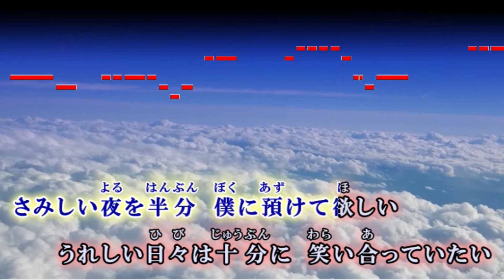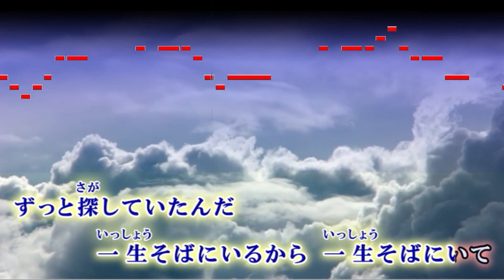【カラオケ】虹(＋4) / 菅田将暉 【キー上げ女性キー】ガイドメロディなし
-映画『STAND BY ME ドラえもん 2』主題歌-
虹 / 菅田将暉　オフボーカル
ガイドメロディなし　原曲キーより＋4　 BPM 72